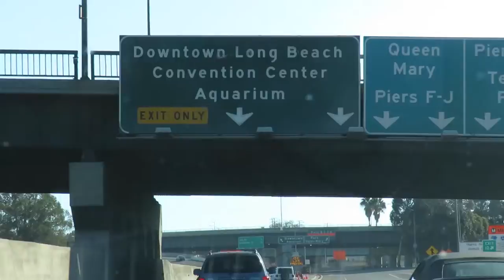Corgi Art Day!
Headed to Long Beach to check out Corgi Art Day - hosted by Corgi Beach Day!